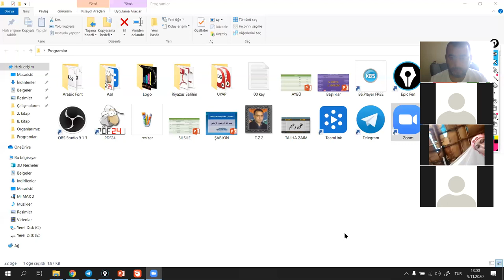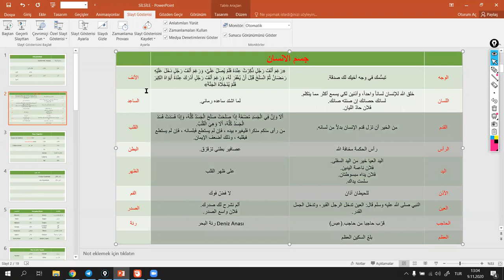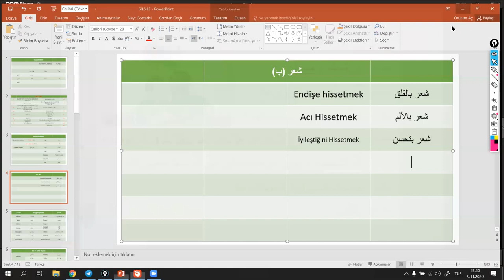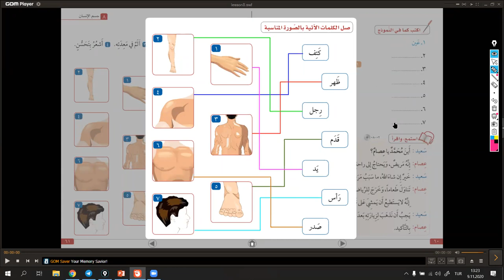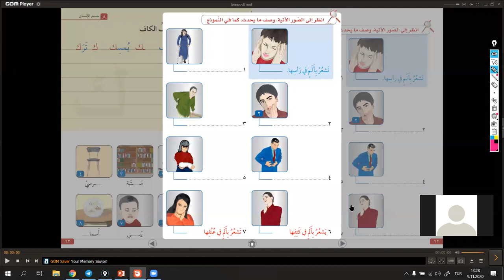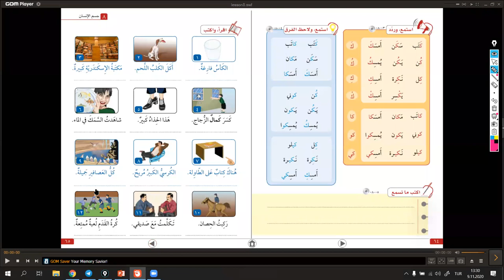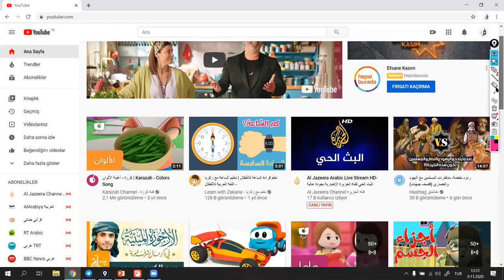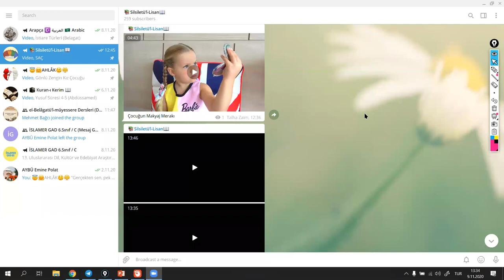Vücut Organları - 3 / Silsile tü’l - Lisan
Silsiletü’l-Lisan
Hazırlık-2
08. Ünite